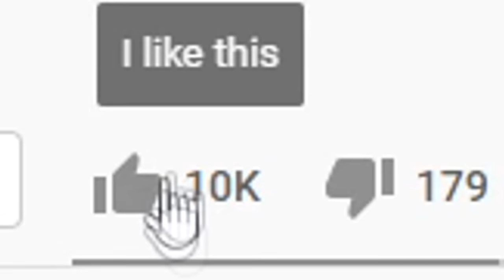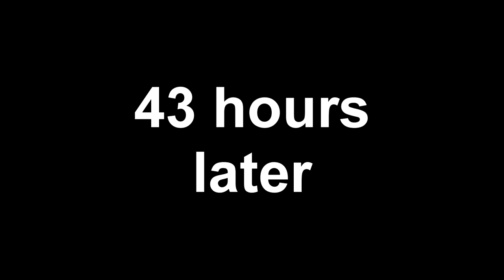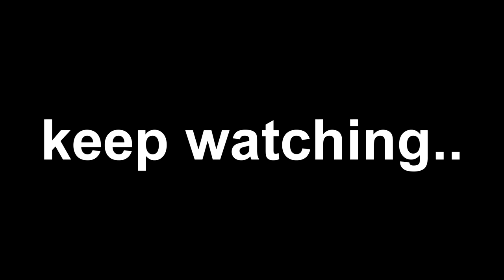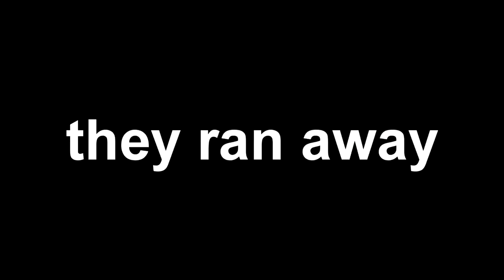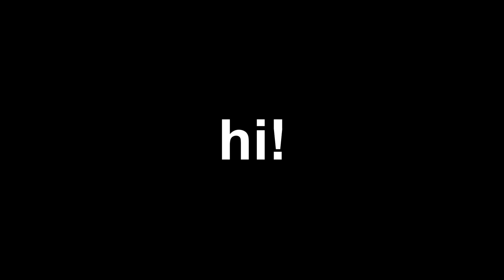Fortnite Except I Can Only Open BUNKER CHESTS (overpowered)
Fortnite Except I Can Only Open BUNKER CHESTS
Today I can only use the new bunker chests that were added to Fortnite in season 6... BUNKER CHESTS! They are actually pretty overpowered.. let's see if I can get some wins.

Use code tomato when buying skins because its a cool code to use! (epic partner)